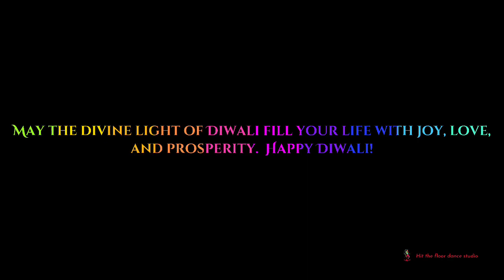Happy Diwali | Diwali 2023 | Trending